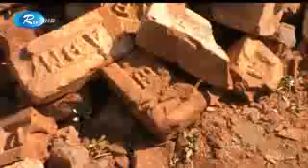সরকারের টাকা নিয়ে ঠিকাদারের অনিয়ম দাবি সাধারন মানুষের